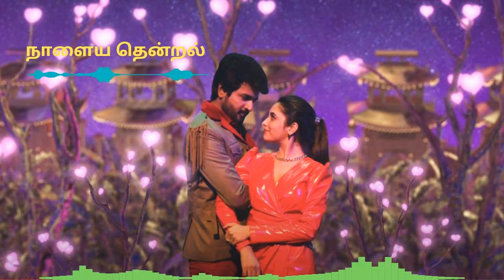🎵பொண்ணு 🎶கண்டா (நாளைய 🌹தென்றல் 🥀